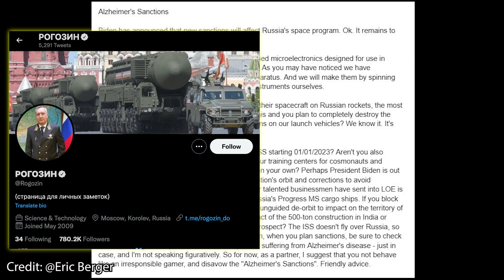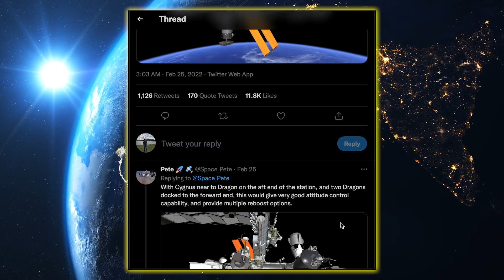What options does the ISS have if Russia detaches its module?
With the conflict between Russia and Ukraine, the space industry is inevitably seeing some changes, especially for Russia. Even though NASA tries to keep things as calm as possible and keep working with all its international partners, changes seem almost inevitable.